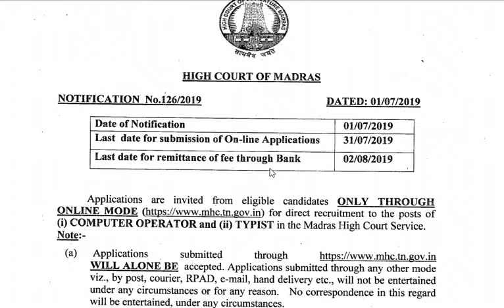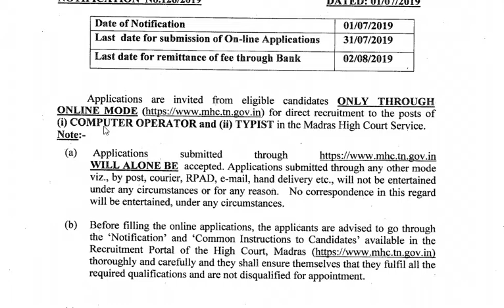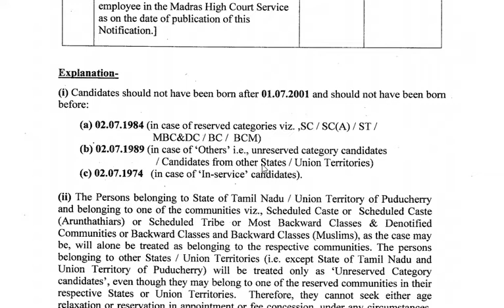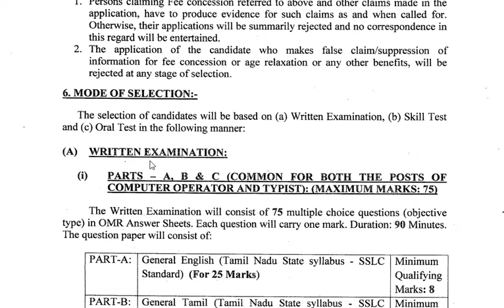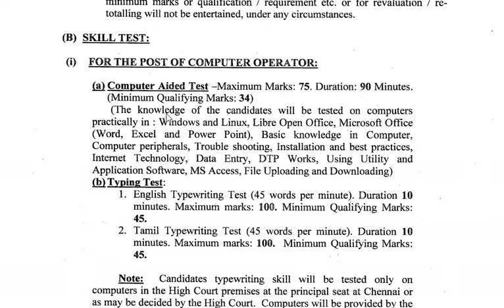தமிழக அரசு கம்ப்யூட்டர் ஆபரேட்டர் வேலை/ தட்டச்சர் | 305 காலியிடங்கள் | ஏதாவது ஒரு டிகிரி போதும்